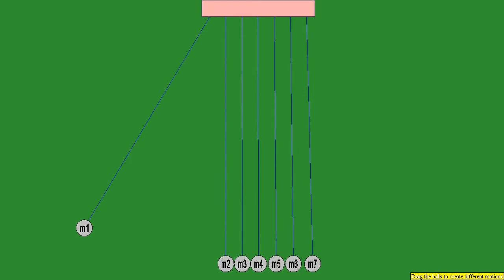Newton's Cradle 7 ball system one ball swing